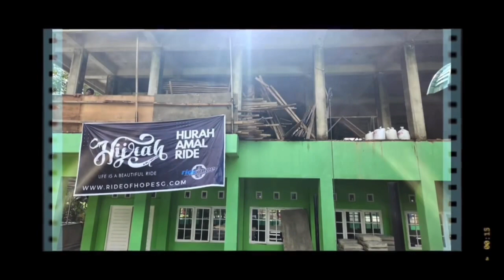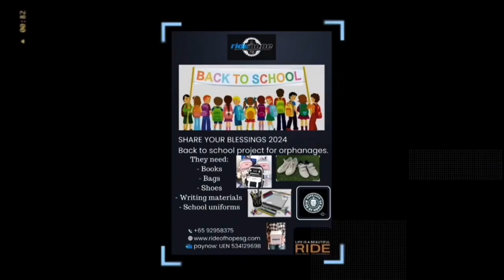RideofHopeSG - Ramadan Berkah2024